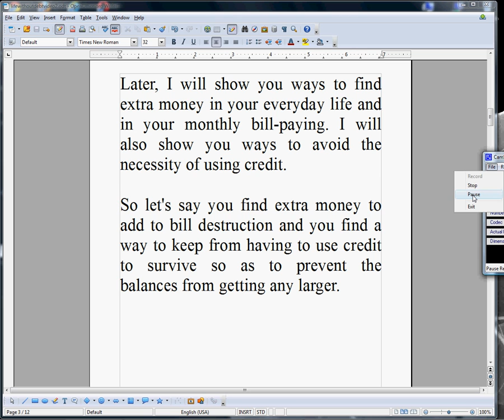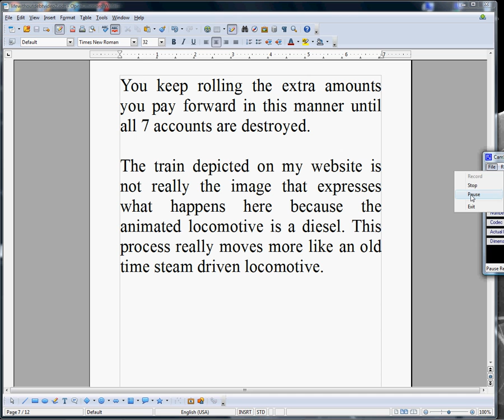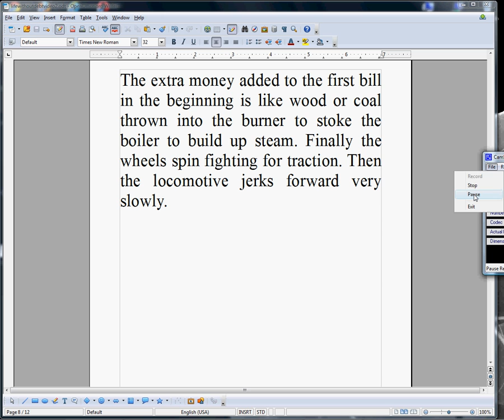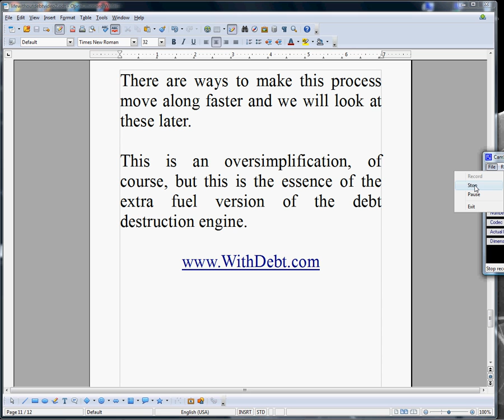Stroke Geezer's Life Without Debt Course - Video 2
Life Without Debt Course - Video 2 on extra fuel version of the debt destruction engine.